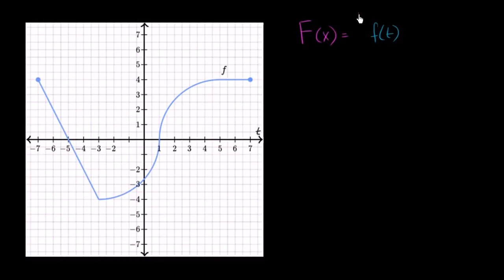İntegraller ile Tanımlı Fonksiyonlar: Zor Soru (Matematik) (Kalkülüs)